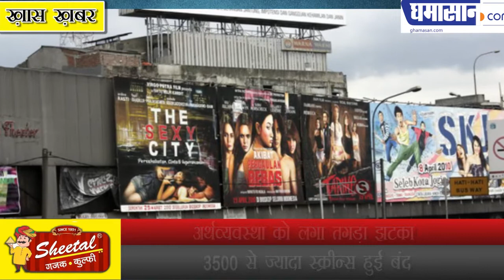Corona ने मचाया Bollywood में कहर,800 करोड़ से ज्यादा हो सकता है नुकसान!|Corona Impact on Bollywood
अर्थव्यवस्था को लगा तगड़ा झटका
3500 से ज्यादा स्क्रीन्स हुई बंद
कोरोना का हाहाकार, Bollywood को करोड़ो का नुकसान!